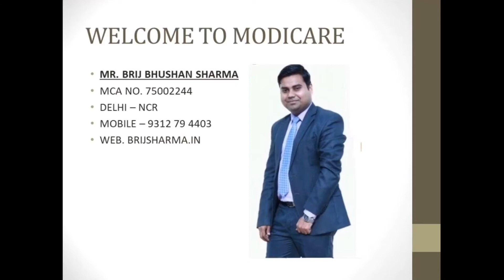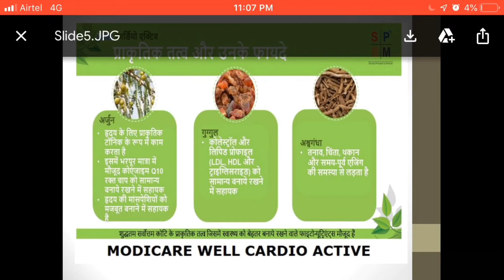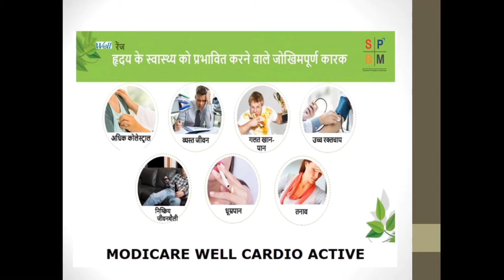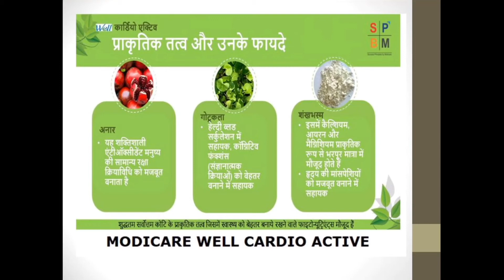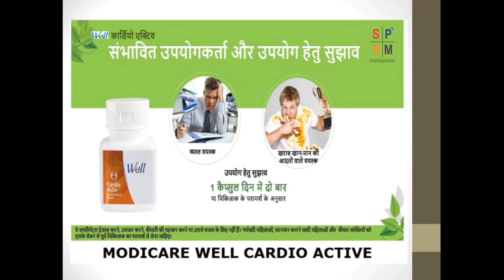Modicare Cardio Active